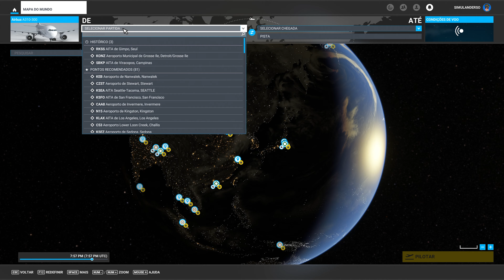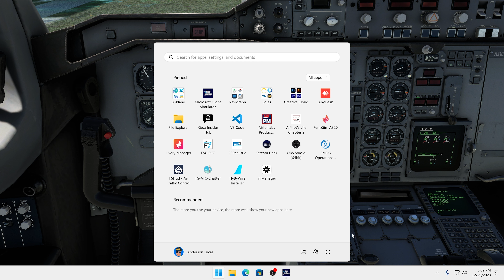PAROU DE FUNCIONAR DO NADA? 🤔🤔🤔 Conserte AGORA o A310-300 default do MSFS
Precisa de Suporte para X-Plane 11/12 ou Microsoft Flight Simulator?
Acesse e marque com nossa equipe uma assessoria.

Nos últimos dias a aeronave A310-300 presenteada pela Asobo no MSFS 40th Aniversário parou de funcionar. Uma aeronave completa, studylevel com excelente imersão principalmente para aqueles saudosistas de aviões antigos como eu.

Neste vídeo te explico como consertar esse bug! Agora se foi uma coincidência no código ou como internautas e amigos indignados falaram: BUG PROGRAMADO, realmente fica complexo de saber.

Meu equipamento deste vídeo: 💻📸🎙️
- Intel I7 9700KF
- 32Gb DDR4 2666 MHz
- RTX 2080Ti Galaxy
- SSD M2. XPG 500Gb
- Logitech C290 Full HD
- TCA Thrustmaster Airbus Captain Pack
- Yokes e Pedais Macbare Cockpits.

Agradecimentos: 🙏👋🤝
- Meus pais, filhos e esposa;
- Meus inscritos;
- Deus.

Participe deste vídeo comentando e claro, não se esqueça de Curtir e verificar sua Inscrição neste canal.